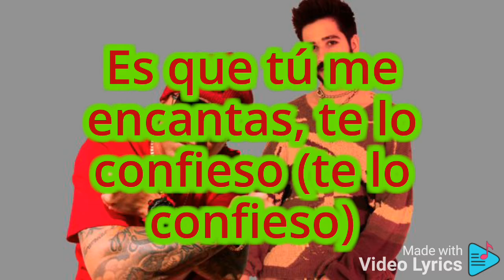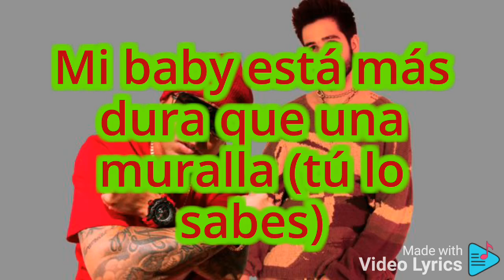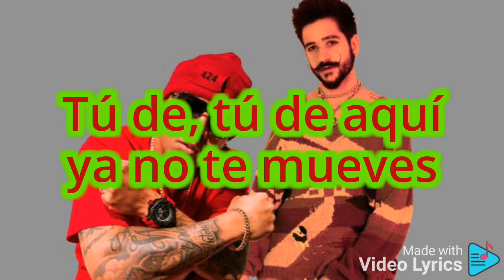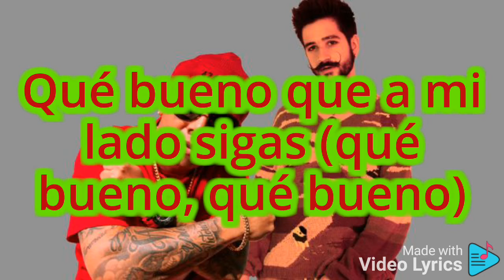Wisin , Camilo - Buenos Dias Letra